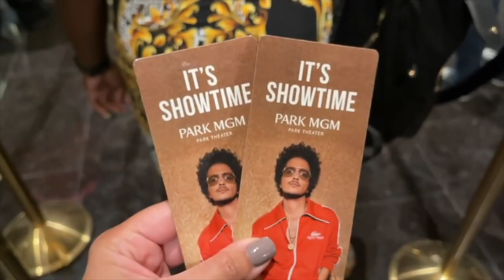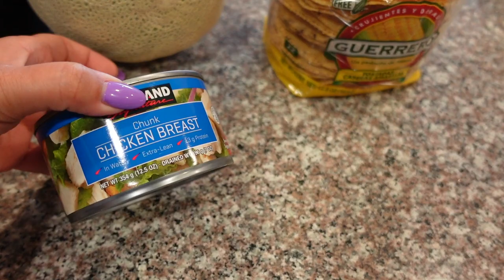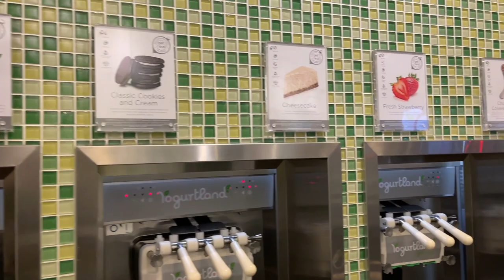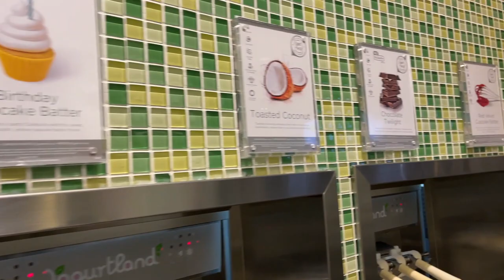I CAN NEVER SAY THIS RIGHT & QUICK TARGET TRIP! - March 29, 2022